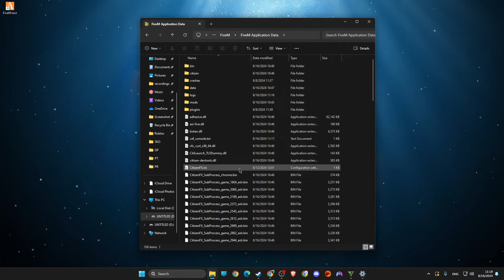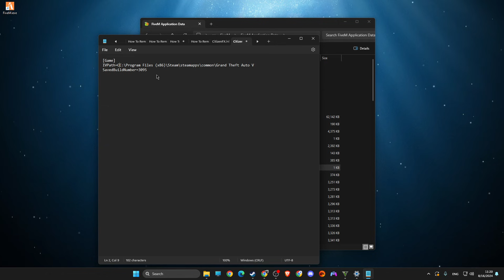How To Fix FiveM The Selected Path Does Not Contain A GTA5.exe File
In this video I will show you How To Fix FiveM The Selected Path Does Not Contain A GTA5.exe FileIt's really easy and it will take you less than a minute to do it!